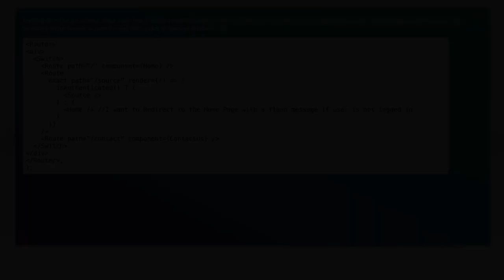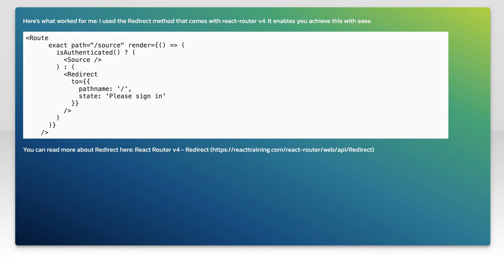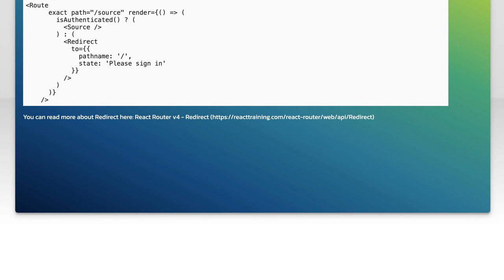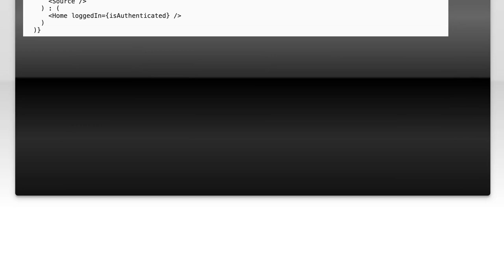How to Redirect with Flash Messages in React Router 4: A Step-by-Step Guide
In this video, we’ll explore the powerful combination of React Router 4 and flash messages to enhance user experience in your web applications. Flash messages are a great way to provide feedback to users after actions like form submissions or redirects. Join us as we walk through a step-by-step guide on how to implement this feature effectively, ensuring your users stay informed and engaged throughout their journey.

Today's Topic: How to Redirect with Flash Messages in React Router 4: A Step-by-Step Guide

Related to: reactrouter4, redirectwithflashmessages, reacttutorial, step-by-stepguide, webdevelopment, reactrouting, flashmessagesinreact, reactnavigation, frontenddevelopment, javascript, userexperience, reactbestpractices, codingtutorial, webapplication, programmingguide, reactcomponents, client-siderouting,